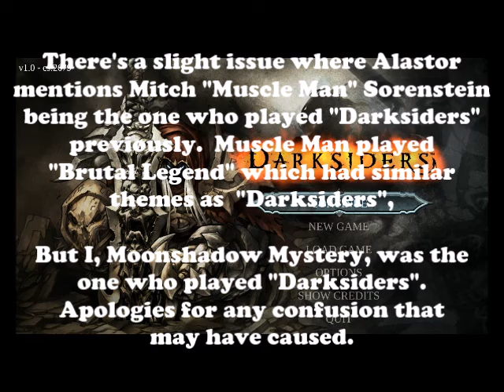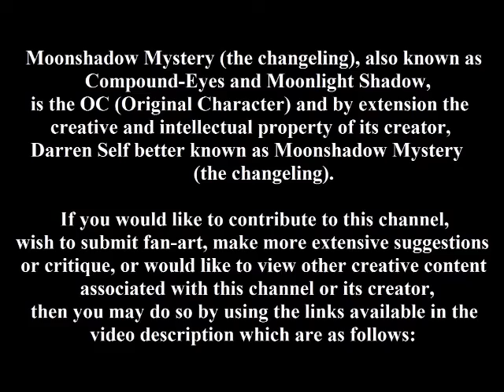Alastor Takes Over - Darksiders Ep 3 - Re-Upload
No you're not being deceived, the thumbnail is just poking fun at myself for a little faux pas that occurred during recording.

Darksiders was developed by "Vigil Games", Published by THQ/THQ Nordic, Directed by David L Adams & Joe Madureira, Produced by Timothy Bell, Designed by Haydn Dalton, Programmed by Colin Bonstead, Arist Direction by Han Randhawa, Written by Joe Madureira, and composed by Cris Velasco / Mike Reagan / Scott Morton.   Darksiders was developed for the MIcrosoft Windows OS / Steam, Playstation 3 & Playstation 4, Wii U, XBox 360 & XBox One platforms.  The game was originally released on January 5 of 2010.

If you have a piece you would like featured in a future episode of the show, or a fan piece you would like featured in my deviant gallery,  you can look me up on Skype, e-mail me, send through facebook, or send a message through here or on my deviant art page.  For some of the links provided please be sure to leave a message letting us know you are a channel viewer or subscriber so that your requests aren't mistaken for being spam.

SecondLife: Moonshadow Mystery Wu (darkryu.burner)